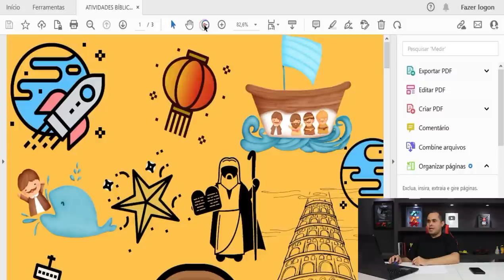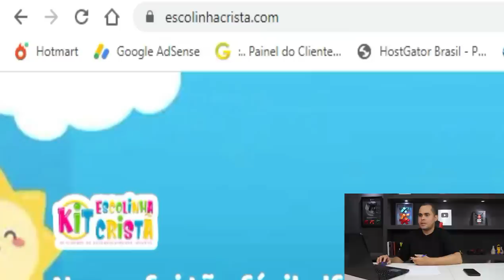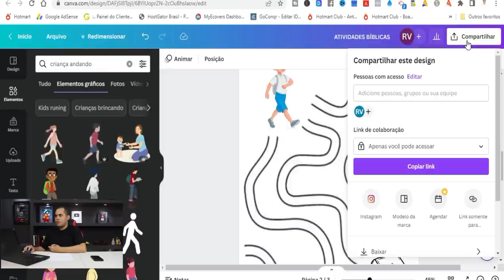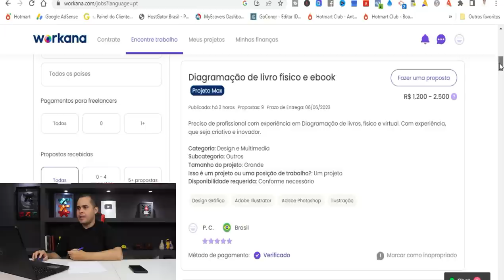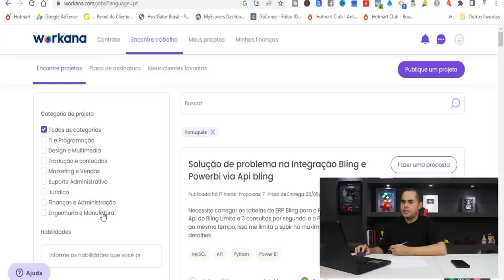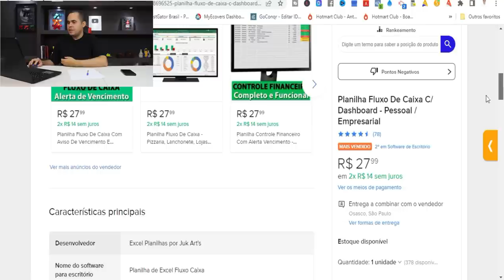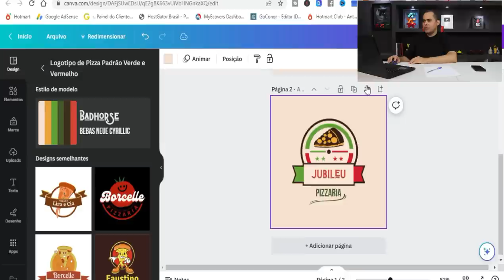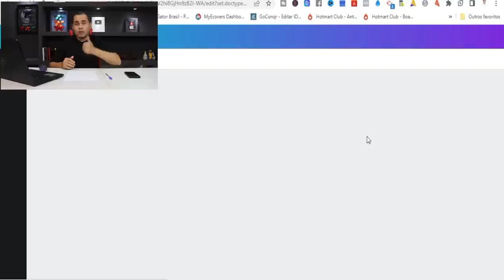5 formas COMPROVADAS para ganhar R$2.000,00 por mês em casa! Sem estoque no Mercado Livre e Shopee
5 formas COMPROVADAS para ganhar R$2.000,00 por mês em casa! Sem estoque no Mercado Livre e Shopee
No vídeo de hoje eu falei sobre 5 formas comprovadas para ganhar dinheiro na internet de forma honesta, sem precisar participar de negócios duvidosos, são formas reais de ganhar dinheiro honestamente sem precisar de estoque.